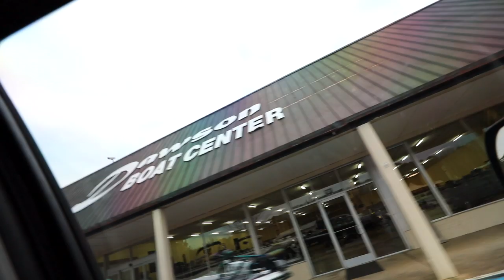BEST OF 2019 Fishing Videos ... How To Remove a Fish Hook and How To Catch Giant Bass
This is a Best Of 2019 Fishing Videos, I show How To Remove A Fish Hook as well as How to Catch Giant Bass ! It is my birthday and I playback my Top Fishing Videos of 2019 and Top Fishing Videos of 2020 ! Some of these videos include, How To Remove A Fish Hook , How To Catch Giant Bass , How To Fish a Deep Diving Crankbaits , How To Fish A Swimbait, Bass Fishing on a Swimbait, AND MORE!! Also, check out the end of this video for a sneak peak of my NEW 2020 Ranger Z520L

FOR $10 OFF YOUR FIRST MONTH 6th Sense Super 6 Box, USE CODE BELOW!!